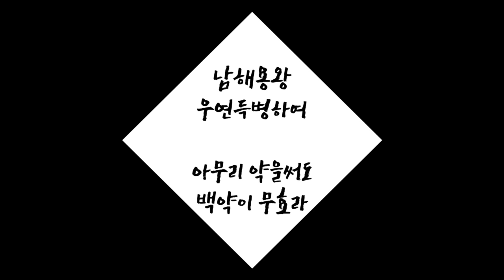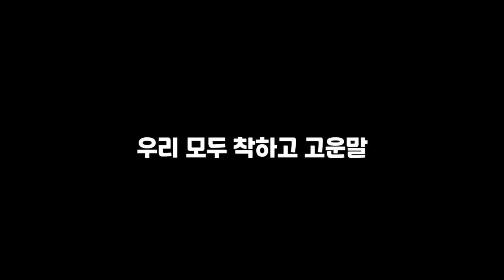우리 새 딸, 욕부터 배워볼까?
생각보다 잘 했다고 한다.